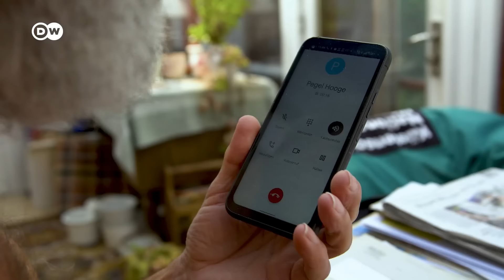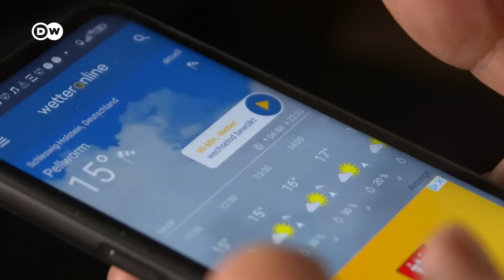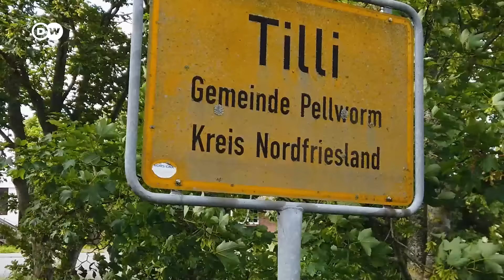Mud flat mailman | DW Documentary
The gulls and sandworms probably recognize Knud Knudsen, because he walks across northern Germany’s mud flats every few days to deliver the mail.

He’s barefoot, in shorts and has a mailbag on his back. He carries the mail along the same route each time – from the island of Pellworm in the North Sea to the islet of Süderoog. Only one family lives there, and they need to get their letters and packages on time. “Just no refrigerators,” says Knudsen. Those have to come on a boat. The regular hike across the watt is more than just a job for the 69-year-old postman; it’s pure bliss. He says, “I enjoy this peace!” It’s a nearly seven kilometer walk to get there. After a short coffee break, he heads back again, timed with the rolling tides. He always has a few tourists with him in tow during the summer. DW Reporter Axel Rowohlt followed Knudsen, who’s probably the world’s only mud flat mailman.